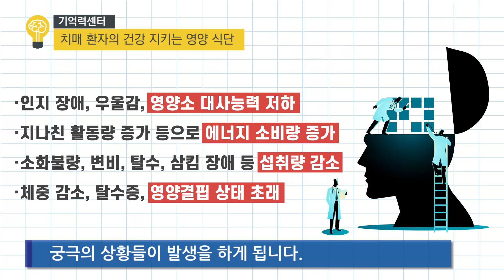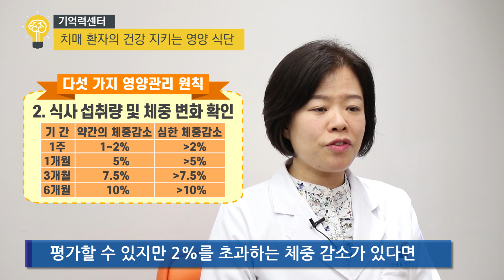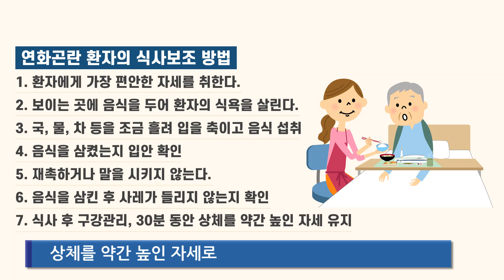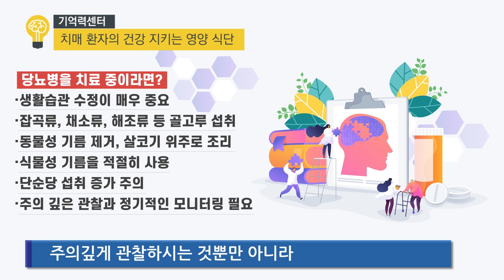[기억력센터] 치매 환자에게 좋은 음식&식단(치매환자의 영양관리)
치매 환자분들의 대부분은 치매 증상이 진행되면서 체내의 영양소 대사 능력이 급격하게 떨어지는 증상이 나타나게 되고, 경우에 따라서는 소화불량이라든지 변비, 탈수, 그로 인한 영양 결핍 상태를 초래할 수 있습니다.

치매 환자분들의 경우 단순하게 좋은 영양상태를 유지하는 것만으로도 증세를 완화시킬 수 있고, 진행 속도를 어느 정도 늦춰서 독립적으로 생활할 수 있는 기간들을 더 오래 유지할 수 있다고 하는데요

오늘은 분당차병원 기억력센터 영양사인 분당차병원 이봉미 영양팀장이
치매 환자들에게 좋은 식단과 식사법에 대해 이야기 했습니다.

치료 잘하는 병원, 분당차병원